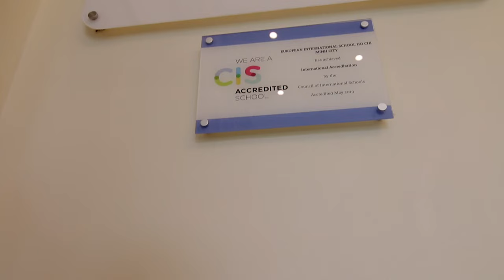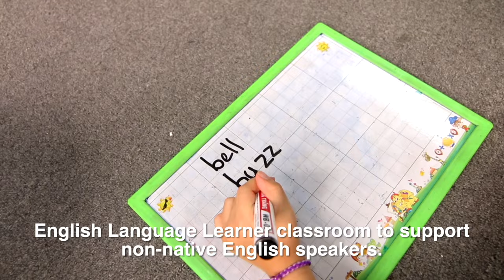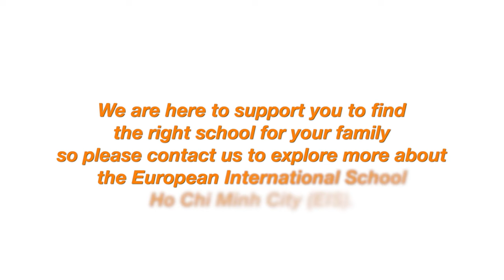The European International School HCMC Virtual School Tour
Welcome to the European International School Ho Chi Minh City (EIS). With possibly the most convenient location in Thao Dien, EIS is the only boutique international school, set in lush garden surroundings, oﬀering the International Baccalaureate (IB) continuum of studies for children aged 2-18.

Our vibrant, unified campus is a place where students, teachers and parents of all grade levels and diﬀerent backgrounds interact freely with each other within a home-from-home, tranquil village atmosphere. EIS oﬀers a truly diverse ‘melting pot’ of 40+ nationalities and global cultures, where students are encouraged to find their unique voice, to pursue languages, and to contribute to all aspects of school life.

Our passionate EIS teachers, with over 13 years’ average experience, are well-practiced in individualised learning methods. With a very low student-to-teacher ratio, particularly in the middle-high school sections of the school, students benefit directly from more frequent access to teachers.

Graduating IB Diploma students consistently achieve well-above the world averages, and have achieved acceptances into prestigious universities worldwide, often with significant merit-based scholarships. For the first time, all of our Class of 2020 achieved the IB Diploma, with 85% obtaining the challenging bilingual diploma.

EIS provides an outstanding world-class education for students, evidenced by our full accreditation status with the Council of International Schools (CIS), while also providing outstanding value for money.

Being a medium-sized school, we are large enough to oﬀer a wide range of educational opportunities, while also being intimate enough to provide the unique personal attention and care that each child deserves.

If you would like to explore our school and discover how EIS can be an exceptional fit for your family, please reach out to our Admissions Team via or ( .

European International School Ho Chi Minh City (EISHCMC) - An educational village where children learn to make positive contributions to their communities and the world beyond.

Address: 730 F-G-K Le Van Mien, Thao Dien Ward, Thu Duc City, Ho Chi Minh City